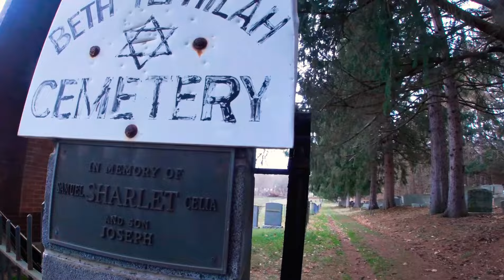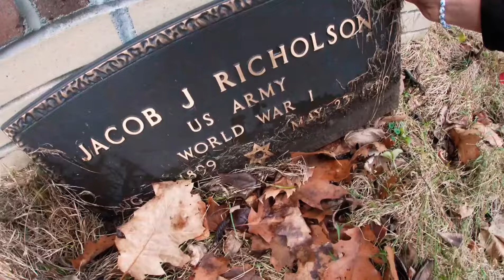Beth Tephilah Historical Cemetery in Troy New York - Including Veterans Graves & Scenic Forest Views